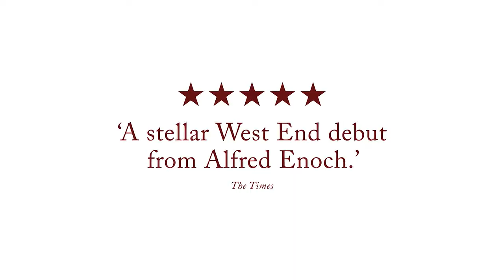Michael Grandage's RED starring Alfred Molina and Alfred Enoch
Michael Grandage's RED opened at the Wydnham's Theatre in London